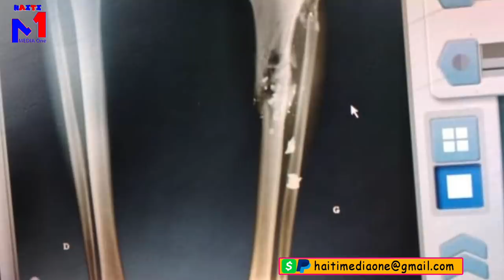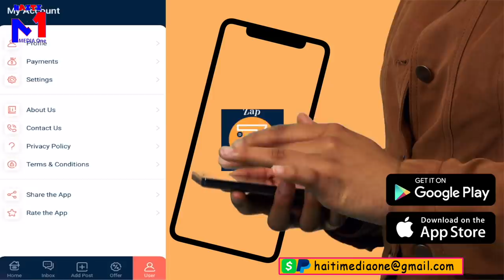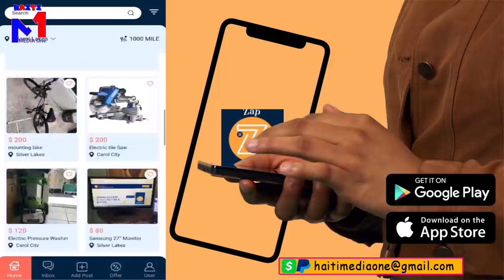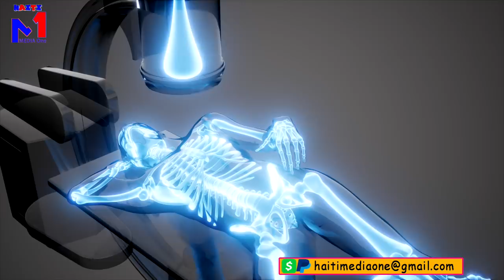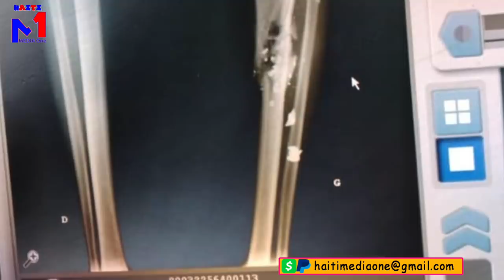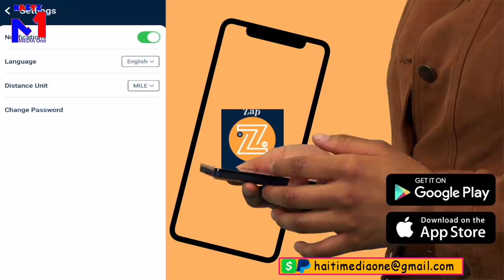Video Otopsi Kadav Jovenel Men Sa Yo Jwenn, Yo Bal Gro Kout Mas kraze Zo'l Avan'l Mouri